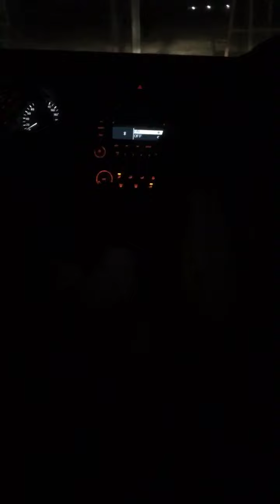Entrance sa abdly farm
lovely Kuwiat